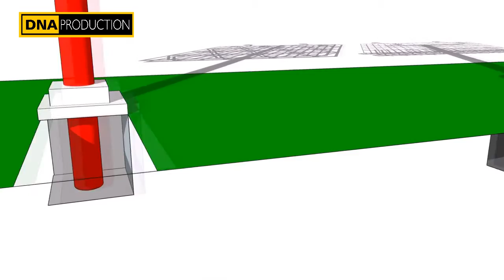Design Konstruksi Baliho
Animasi 3D